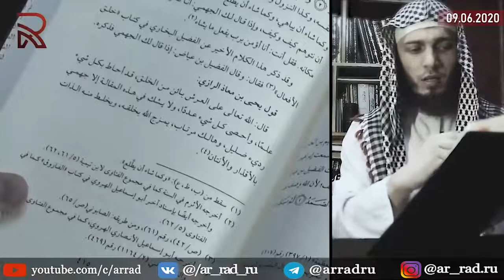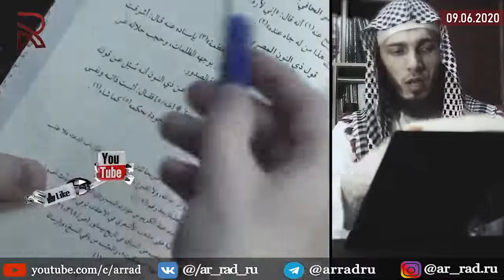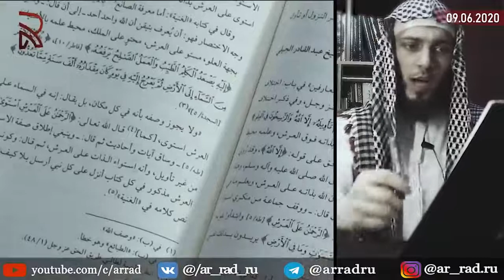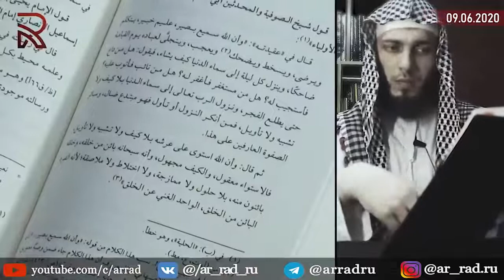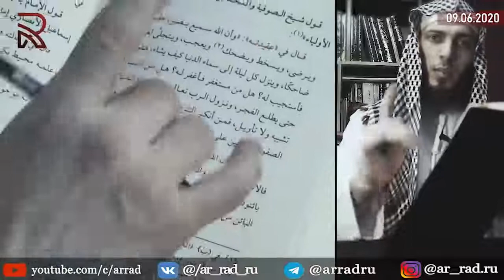Каких суфиев хвалил Ибн Теймийя (Саляфитские суфии)